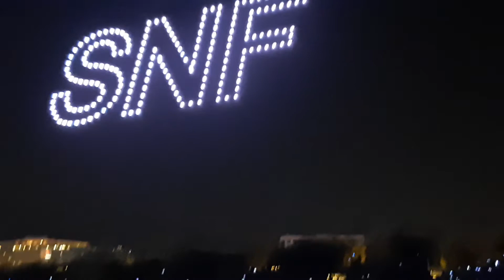Σταύρος Νιάρχος ΚΠΙΣΝ κλείσιμο 2021. SNF Niarchos foundation Athens, Greece. August 2021 closing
Ιδρυμα Σταύρος Νιάρχος ΚΠΙΣΝ κλείσιμο Αύγουστος 2021. Καλλιθέα, Αθήνα. Φαντασμαγορική τελετή με χρήση drones και προβολή 3D υλικου.

SNF Stavros Niarchos foundation in Athens, Greece.

August 2021 closing ceremony with drones creating a fabulous result in 3D!